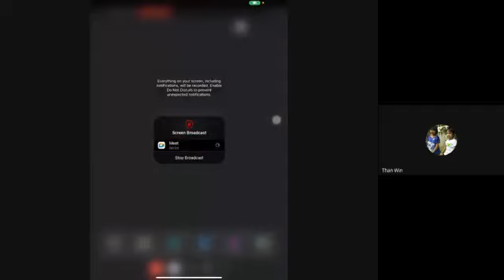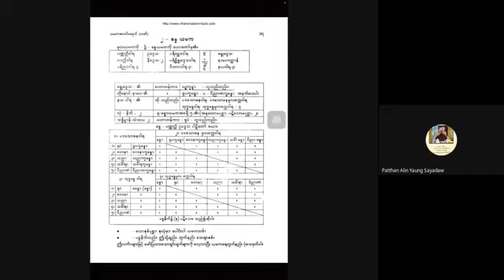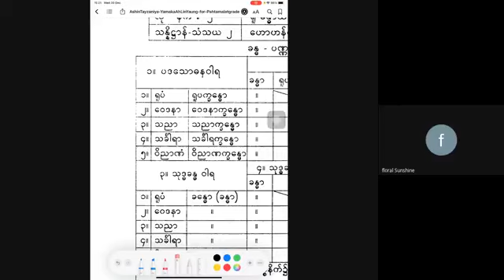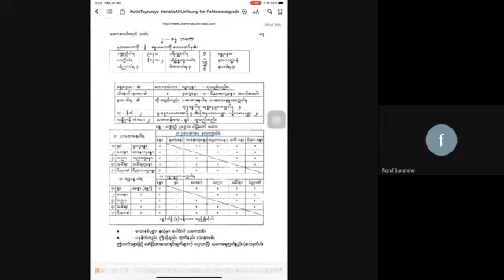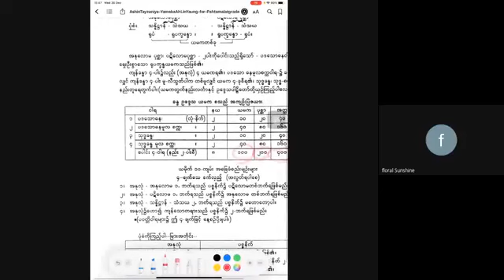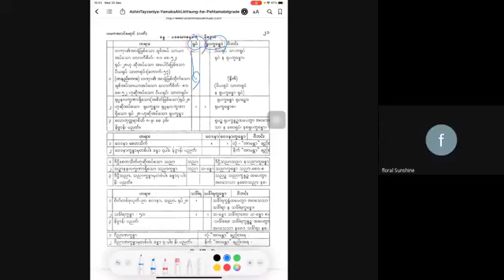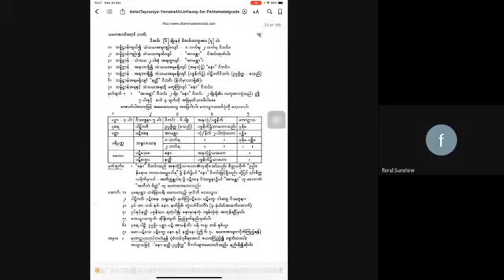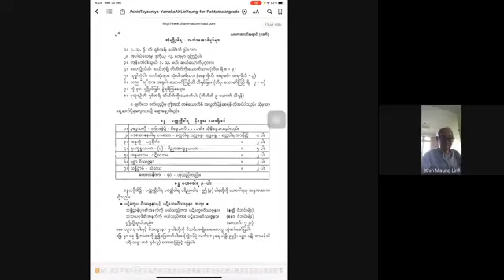ပဋ္ဌာန်းအလင်းရောင်ဆရာတော် ခန္ဓယမိုက်သင်ခန်းစာ ၁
How to learn Khandha Yamite, Lesson 1